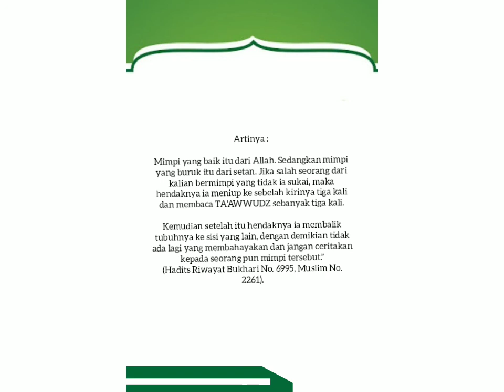DO'A Khusus, keseringan mimpi buruk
DO'A KHUSUS, MIMPI BURUK HILANG